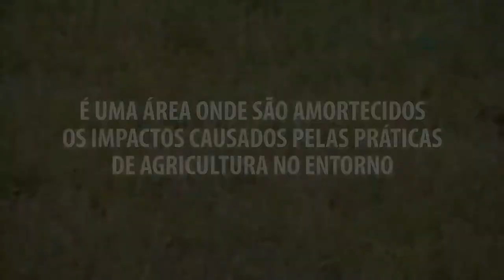Integração lavoura-pecuária na Estação Ecológica do Taim 1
Um local que une preservação ambiental e sistemas de produção que integram lavoura e pecuária, é a Estação Ecológica do Taim, um espaço de oportunidades para agricultores e pecuaristas.

Programa #958